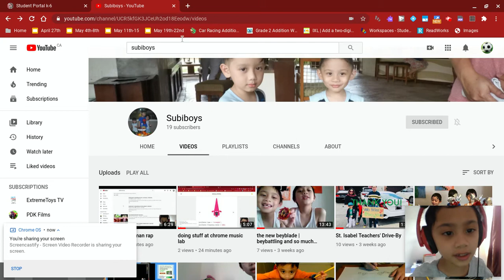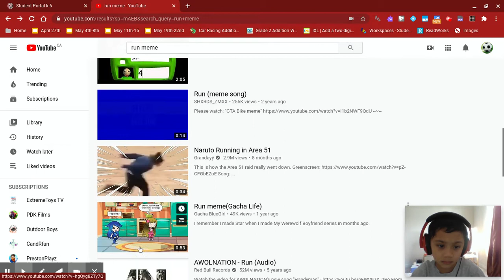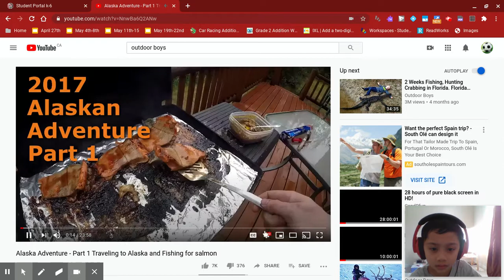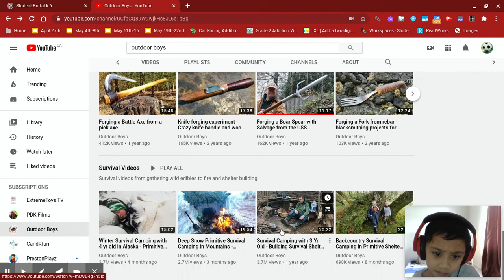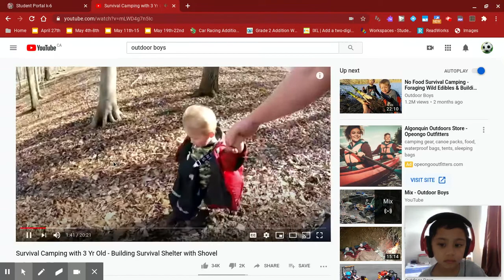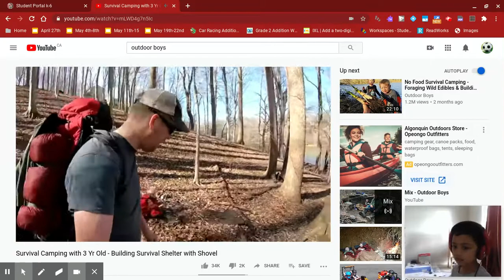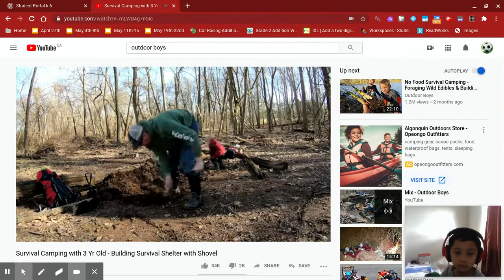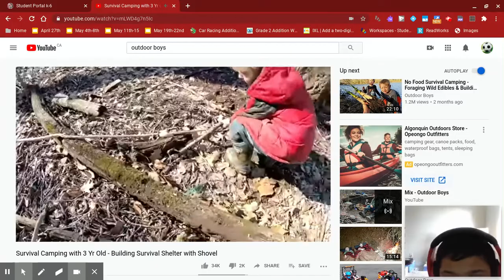Watching outdoor boy's